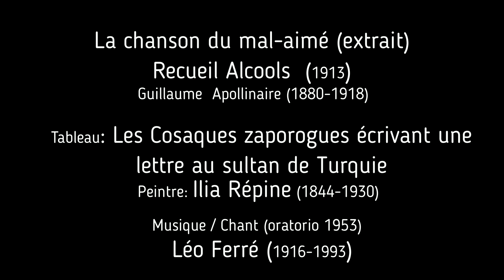La Chanson du mal aimé (extrait) L.Ferré/ G.Apollinaire/ I. Répine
Un extrait de l'oratorio de Léo Ferré sur un montage du tableau intitulé Les cosaques écrivant une lettre au Sultan de Turquie du peintre I Répine (1891). Le montage est repris du travail d'un internaute Herbert Khan. Le texte de la chanson est celui de la "Chanson du mal-aimé" de Guillaume Apollinaire (1913) .avec quelques coupures que j'ai effectuées.